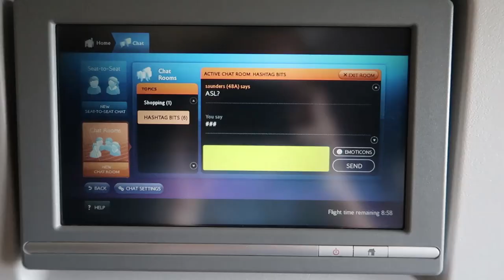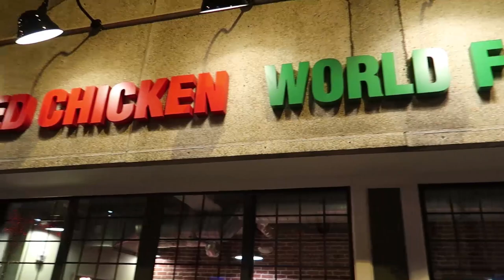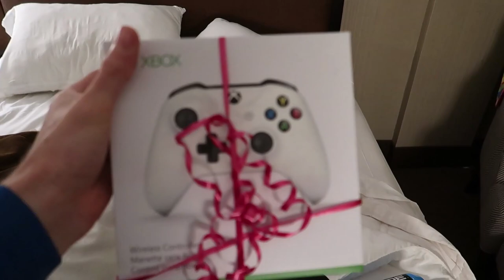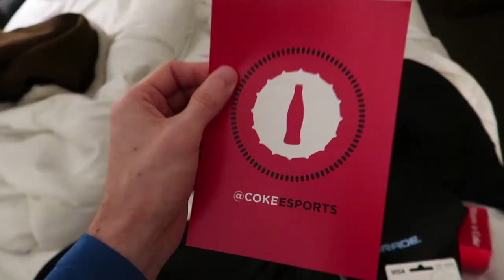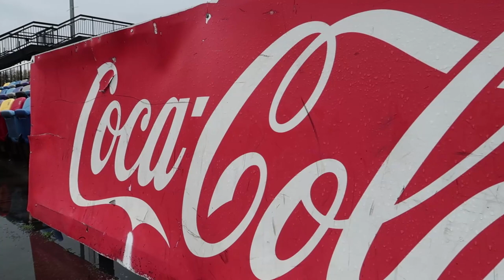HASHTAG UNITED IN AMERICA! #1 - ARRIVING IN ATLANTA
Massive thanks to Dan at Never A Wasted Journey for being a legend and helping us book our flights and accommodation for this trip!